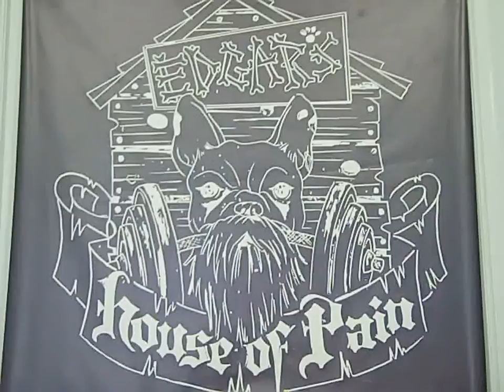EHOP: Sunday squats